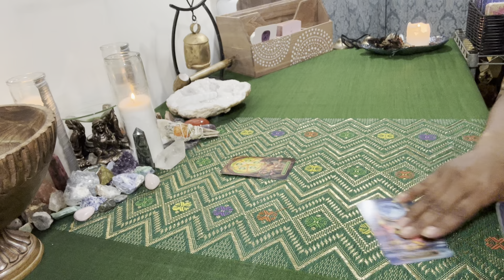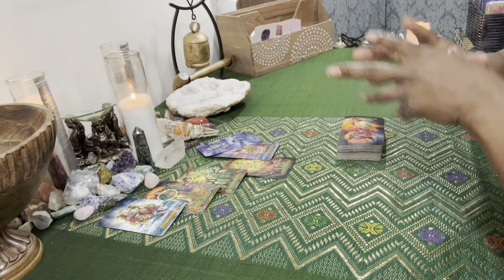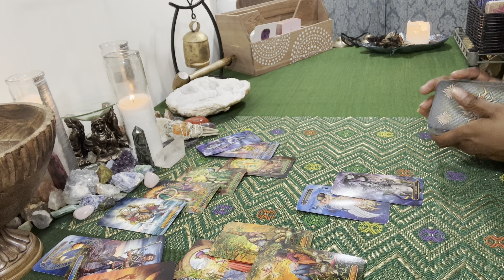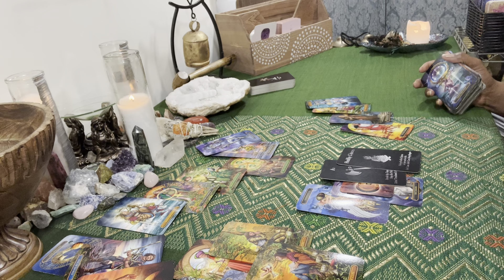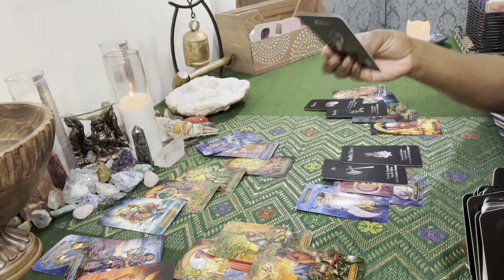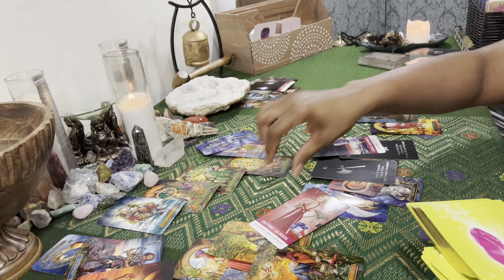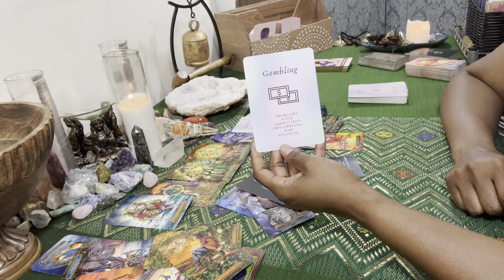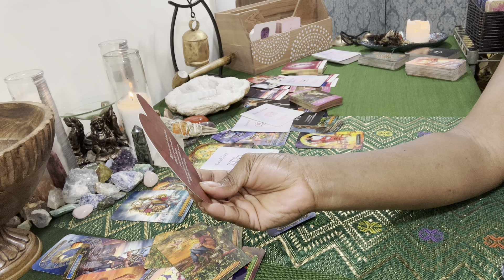❤️VIRGO♍️ LETS TALK ABOUT WHAT’S REALLY GOING ON ~ APRIL 2023 BONUS READING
TO PURCHASE A PERSONAL READING OR FOR QUESTIONS - Please visit my

TO PURCHASE CANDLES, CRYSTALS, TAROT & ORACLE CARDS - Please visit my